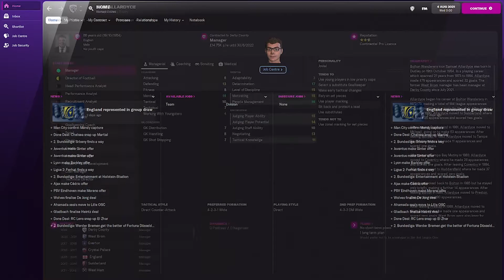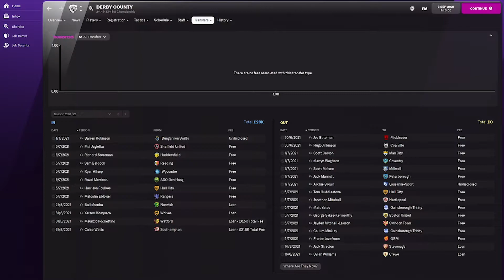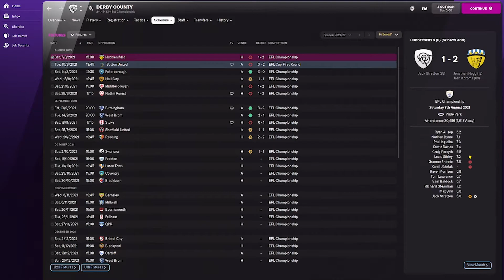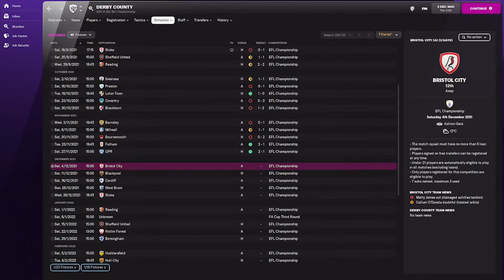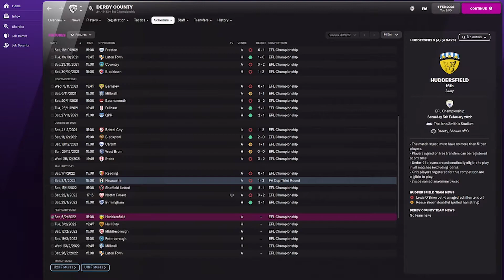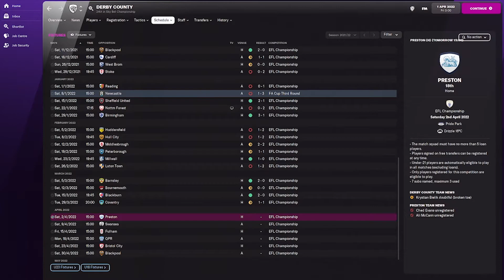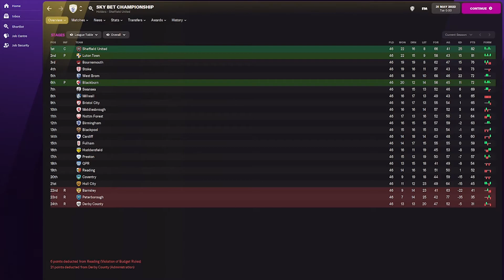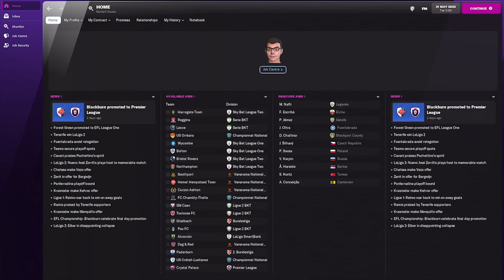FM22 | Can Big Sam Save Derby? - Derby County | Football Manager 2022 Experiment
Hi Everyone I'm FMZ and welcome to more of my FM22 content, this time with Derby County's 21 point deduction confirmed I put Sam Allardyce incharge of them to see if he can save them from this impossible position! if you have any suggestions for who you'd like to see take on this challenge please drop me a comment.